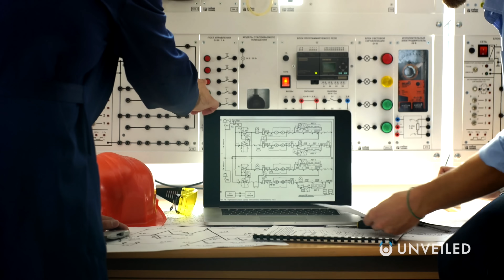What If Advanced Civilizations Are Only Intelligent For A Short Time? | Unveiled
Is THIS why we haven't found aliens yet?? Join us... and find out more!

In this video, Unveiled takes a closer look at one incredible answer to the Fermi Paradox: the Brief Window Hypothesis! This is the idea that advanced civilisations can only STAY advanced for a very short time... and that might be a very big problem for us!

0:00 Intro
0:42 Drake Equation
2:12 Fermi Paradox
3:44 Brief Window Hypothesis
6:14 Degeneration and Failure
7:54 Conclusions